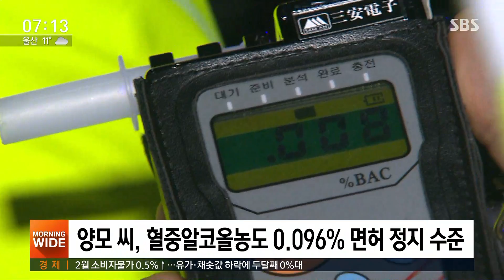"왜 빵빵거려" 택시기사 무차별 폭행…만취해 자다 붙잡혀 / SBS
비켜달라고 경적을 한 번 울렸을 뿐인데 만취 상태였던 걸로 보이는 20대 운전자가 50대 택시기사에게 무차별 폭력을 행사했습니다.

그러고서는 아파트 주차장 차량 안에서 자고 있다가 경찰에 붙잡혔습니다.